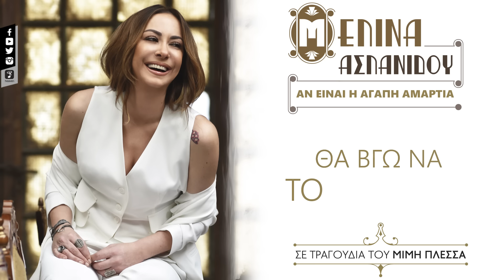Μελίνα Ασλανίδου - Αν Είναι Η Αγάπη Αμαρτία (Official Lyric Video HQ)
Official Lyric Video by Melina Aslanidou performing An Ine I Agapi Amartia.
Lyrics: Ilias Limperopoulos

Video Edit: mafisa.gr

Μελίνα Ασλανίδου - Αν Είναι Η Αγάπη Αμαρτία
Μουσική: Μίμης Πλέσσας
Στίχοι: Ηλίας Λυμπερόπουλος

ΕΠΑΙΞΑΝ ΟΙ ΜΟΥΣΙΚΟΙ:
ΝΤΙΝΟΣ ΓΕΩΡΓΟΥΝΤΖΟΣ / ΠΙΑΝΟ ΠΛΗΚΤΡΑ
ΒΑΣΙΛΗΣ ΓΚΙΝΟΣ / ΠΙΑΝΟ ΠΛΗΚΤΡΑ

ΚΩΣΤΑΣ ΛΙΟΛΙΟΣ / DRUMS
ΤΕΛΗΣ ΚΑΥΚΑΣ / ΜΠΑΣΟ
ΓΙΩΡΓΟΣ ΧΑΤΖΟΠΟΥΛΟΣ / ΚΛΑΣΣΙΚΗ-ΗΛΕΚΤΡΙΚΗ ΚΙΘΑΡΑ
ΣΠΥΡΟΣ ΝΙΚΑΣ / ΣΑΞΟΦΩΝΟ
ΠΕΡΙΚΛΗΣ ΑΛΙΩΠΗΣ / ΤΡΟΜΠΕΤΑ

ΔΙΑΣΚΕΥΗ/ΕΝΟΡΧΗΣΤΡΩΣΗ/ΠΡΟΓΡΑΜΜΑΤΙΣΜΟΣ
ΝΤΙΝΟΣ ΓΕΩΡΓΟΥΝΤΖΟΣ

Lyrics
Δεν έχουν το δικαίωμα
για σένα να μου λένε
τα στήθια μου να καίνε
να τρέχω σαν τρελή για να σε βρω
να λιώνω να πονώ να λαχταρώ

Αν είναι η αγάπη αμαρτία
θα βγω να το φωνάξω με λατρεία
θα βγω να το φωνάξω να το πω
πως είμαι αμαρτωλή που σ’ αγαπώ

να με περιφρονούνε
μαζί σου σαν με δούνε
να λένε ότι είμαι αμαρτωλή
που λιώνω στο δικό σου το φιλί

Press Release

Η Μελίνα Ασλανίδου παρουσιάζει το νέο της album, με τίτλο «Ξημερώνει Κυριακή». Μια σειρά από σύγχρονα διασκευασμένα τραγούδια του μεγάλου συνθέτη μας, Μίμη Πλέσσα.

Ένα σπάνιο album με τα πιο γνωστά τραγούδια του Μίμη Πλέσσα από τη δυναμική και ταυτόχρονα αέρινη λαϊκή  φωνή της Μελίνας Ασλανίδου σε σύγχρονες διασκευές, που έχουν προσδώσει ένα σημερινό ήχο στις γνωστές μεγάλες επιτυχίες. «Ξημερώνει Κυριακή» είναι ο τίτλος του album με 13 μοναδικά τραγούδια σε μουσική Μίμη Πλέσσα και στίχους Λευτέρη Παπαδόπουλου, Άκου Δασκαλόπουλου, Ηλία Λυμπερόπουλου και Δανάης Στρατηγοπούλου.

Μεγάλη επιτυχία έχει ήδη σημειώσει το πρώτο single «Αν Σ’ Αρνηθώ Αγάπη Μου» που κυκλοφορεί με αυτό το album.
Οι  νέες αυτές διασκευές έρχονται για να δώσουν μια διαφορετική πνοή στις ήδη γνωστές επιτυχίες και να μείνουν ανεξίτηλα γραμμένες στην ιστορία της ελληνικής δισκογραφίας.